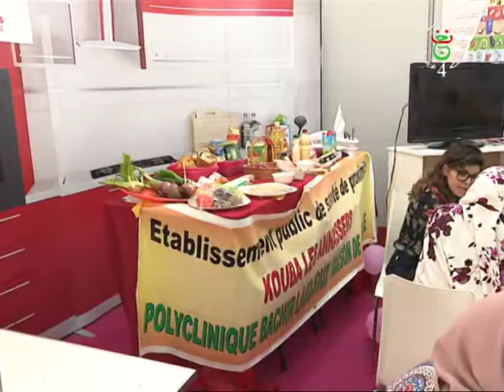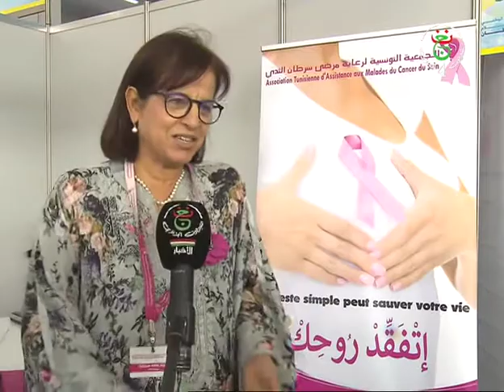ithwachult du 13/10/2018